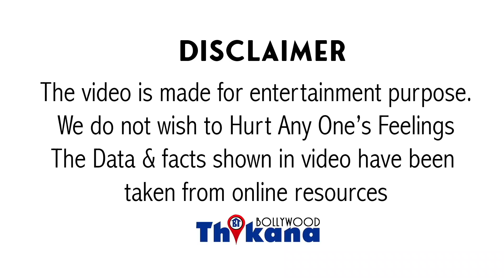Urmila Matondkar की दोगली राजनीती | Shiv Sena Join करते ही Urmila नेकिया Kangana Ranaut का जीना हराम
UrmilaMatondkar की दोगली राजनीती | ShivSena Join करते ही Urmila ने किया KanganaRanaut का जीना हराम